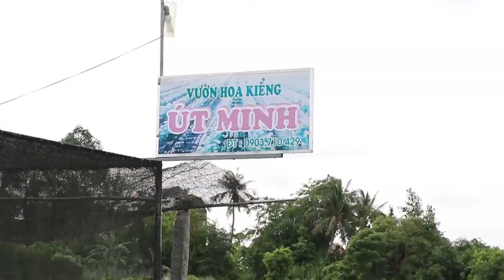ATY - Học Làm Người Nông Dân Hè 2016 - Ngày 3